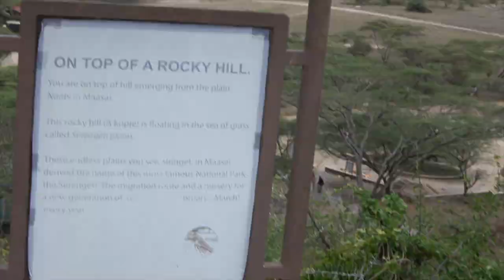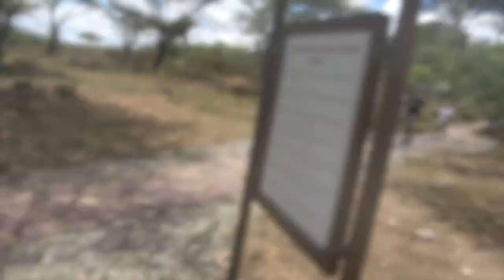Spiderman Lizard and more on Naabi Hill Gate at Serengeti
Red-blue Spiderman Lizard at Serengeti main gate.

Safari and wildlife photography made with a Nikon D7200, which you can learn more about here:

As we climbed the hill at Naabi, the western entrance to the Serengeti National Park, we came across a relatively large lizard. It was bright blue and red! He just stood his ground, and there were more lizards all around. These are called the spider-man lizard. They are officially know as The Mwanza Flat-headed Agama!  We read, “The Mwanza Flat-headed Agama is a lizard found in Tanzania, Rwanda, and Kenya. The lizard has an uncanny resemblance to the Marvel superhero Spiderman. The head, neck and shoulders of the Mwanza Flat-headed Rock Agama is either a bright violet or red, while the rest of their bodies are a deep blue color. Almost fittingly, this delightful color combination is specific only to the male population of the species. The females of this Agama species are dull brown. “ Source

Then further up the ridge, we saw some wild deer! They had a fawn with them, but just grazed, keeping a watchful eye on us. Distance there is everything and the wildlife knows who and what can move fast enough across such a rough terrain to be a threat to them, or not. I call them dear, but those were actually antelope of one sort to another. I believe  these were the steenbok sort of antelope?

 Naabi Hill Gate Serengeti:
"This hill is the gateway to Serengeti National Park when coming from either the Ngorongoro Crater or the Ndutu area of the Ngorongoro Conservation Area.” Source

This short lunch break and walk up the
hill at Naabi Hill Gate was well worth it. Seeing this rare red and blue lizard, staring you in the face with antelope in the background and a view that was amazing was not worth missing!